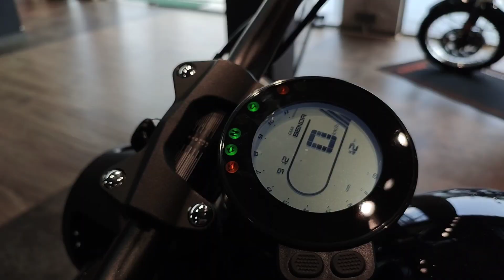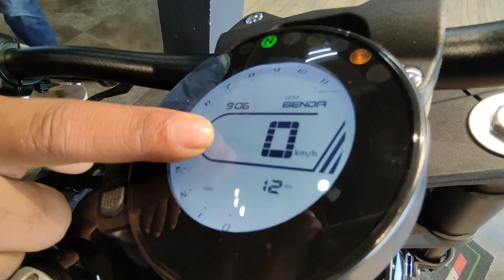All New KEEWAY BENDA V302 C In Showrooms | Is it a BEST 302CC Motorcycle?? Details in Hindi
In this video we have covered ALL NEW KEEWAY BENDA V302C in Bhubaneswar. Watch the video to know full details.

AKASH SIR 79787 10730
Near Pahala, & Side of KIA MOTORS

2. MUST WATCH ALL VIDEOS
3. COMMENT IN ALL VIDEOS

We will pick any video from our channel and from that video we will pick one comment through a website and we will Gift him One Yamaha R15V4 BLUE in EX SHOWROOM PRICE CASH

CONDITIONS- Target 100k Before JANUARY 1ST, 2023
IT'S A BIG TARGET BUT STILL THE BIKE IS NOT A SMALL THING. HELP US REACH A MILESTONE AND WE WILL BRING SUCH AMAZING GIVEAWAYS IN FUTURE